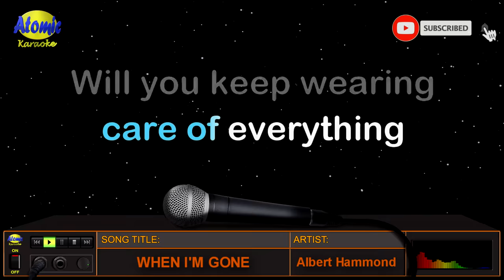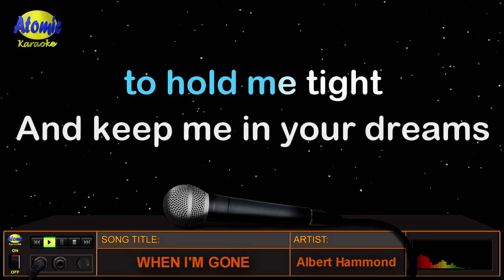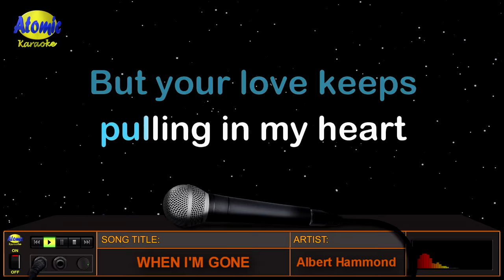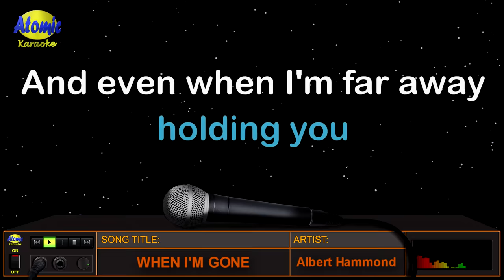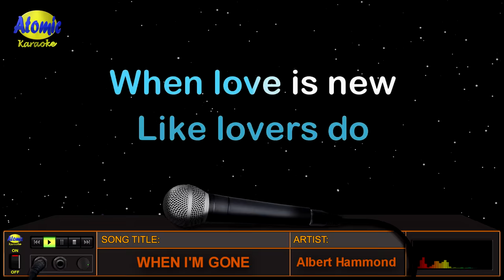WHEN I'M GONE - Albert Hammond (HD Karaoke)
Minsan kailangan nating lumayo at lumisan kahit pansamantala lamang.  Pero ang tanong ay matitiis mo bang mawala ng matagal lalo na ang iwan ang taong nagbibigay ng kahulugan sa buhay mo?

Ang drama natin mga idol, mabuti pa ay kantahin na lang natin ang awiting pinasikat ni Albert Hammond, ang "When I'm Gone" noong 1981 mula sa kaniyang album na "Your World and My World".

_______________DETAILS:__________________
Music artist: Albert Hammond
Video created by: Atomic Karaoke
Layout and Design created by: Atomic Karaoke